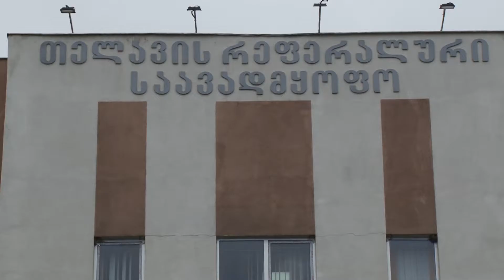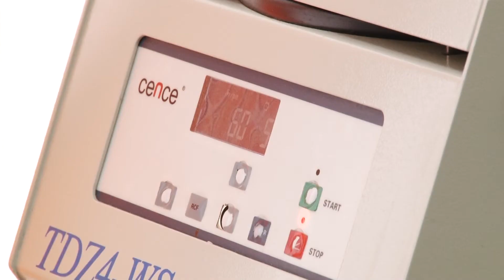კიბოს უფასო სკრინინგი პროსტატაზე, საშვილოსნოს ყელსა და მსხვილ ნაწლავზე